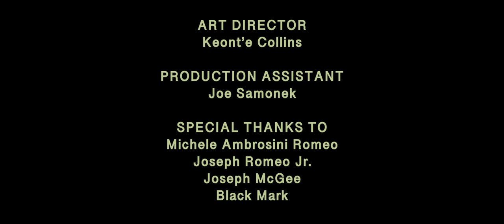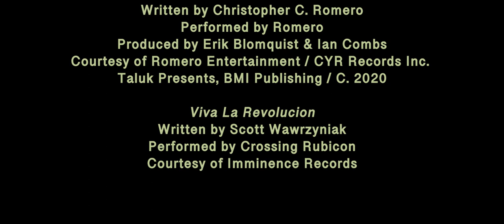PAY DAY - Crime Thriller Short Film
This is the story of a thief who is tired of being hired unfairly by his greedy boss.

CREW
Director -  Michael Giovannini
Writer - Joey Ambrosini
Cinematography - Michael Giovannini
Producer - Joey Ambrosini, Ludwick Francois
Executive Producer - Keont'e Collins
Assistant Director - Ludwick Francois
Music Composition - Zemiah June
Make up / SFX - Hope Bohannon
Production Assistant - Joe Samonek
Production Company - Wick Flicks, Perfect Timing TV

Bruce - Joey Ambrosini
Victor - Edward Dirgo